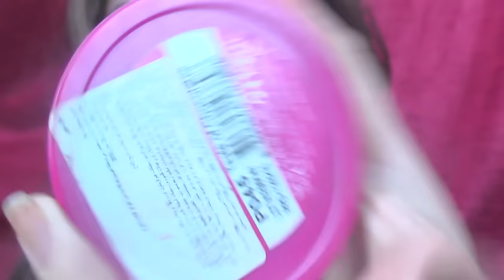everyday no makeup makeup beautiful naturelle مكياج يومي خفيف سهل بسيط يبرز الجمال طبيعي ديهيا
مكياج سهل بسيط خفيف رائع يبرز الجمال الطبيعي
يناسب من تبحث عن  مكياج للعمل مكياج للمدرسة مكياج العودة للمدرسة مكساج الجامعة مكياج يومي مكياج خفيف مكياج طبيعي
use only :
LIPSTICK - MASCARA - concealer - mac BLUSH
without :
 primer - foundation - eyeliner - eyeshadow- contour contouring - bronze bronzing - highlighter -